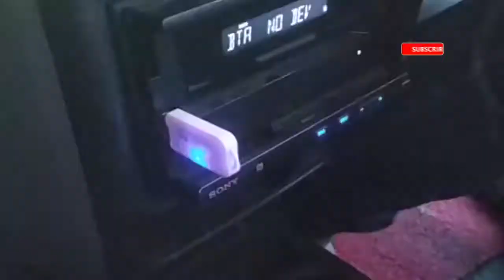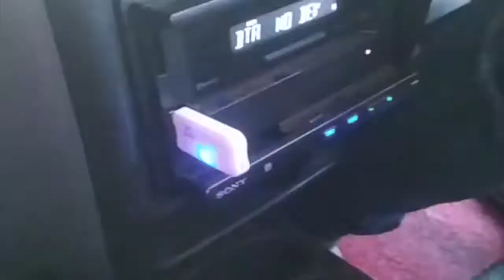Sulfur Gorilla/Mini Tripod | Panda Creation Musical Activity Walker | Auto Ryde Audio Receiver